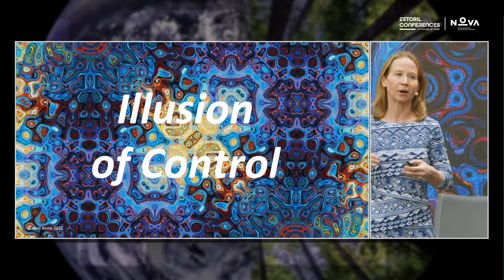Day 1: For People - Superpowers for Thriving in Constant Change